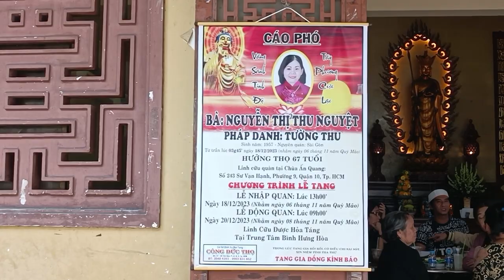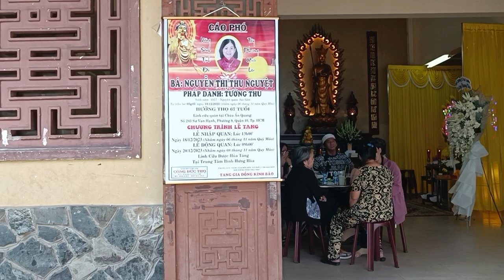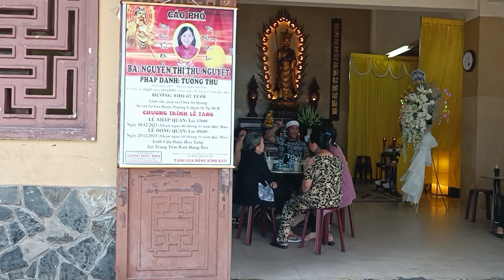NS Chí Linh - Vân Hà đến viếng đám tang NS Xuân Thu e gái SNSD ThanhTòng